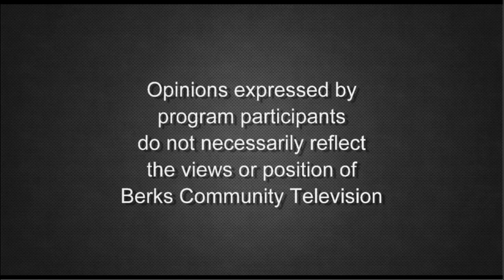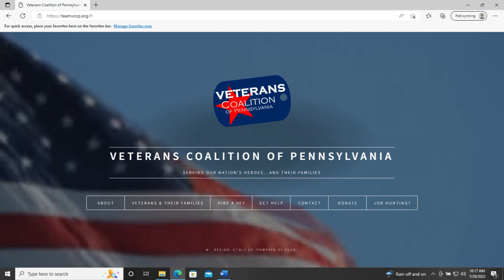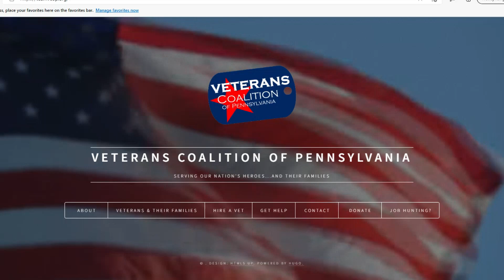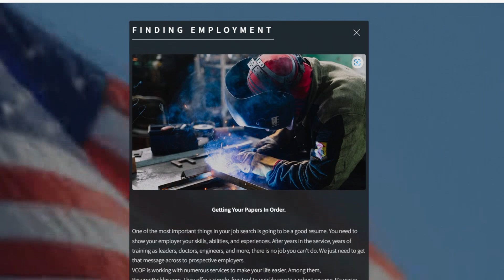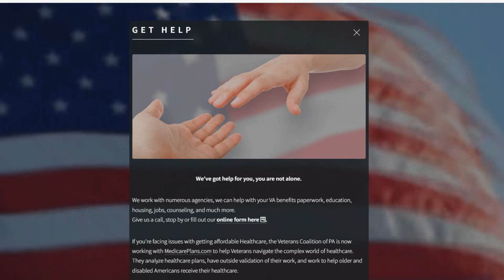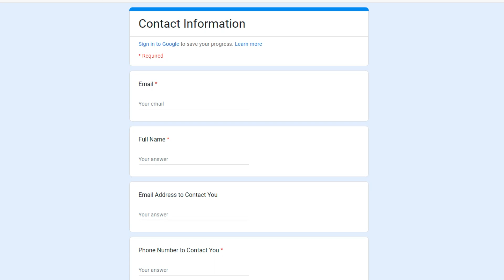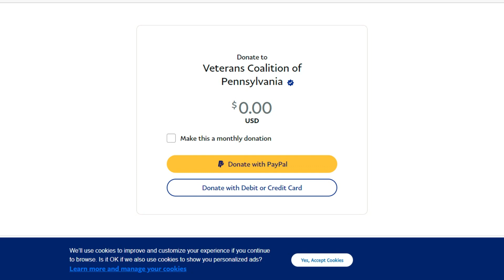Veterans Coalition of Pennsylvania 7-28-22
On Veterans Affairs Showcase, Berks County VA Outreach Coordinator Steve Mannino talks with Robin Gilmore from the local non-profit Veterans Coalition of Pennsylvania organization to learn about what services the VCOP provides to veterans in our community.